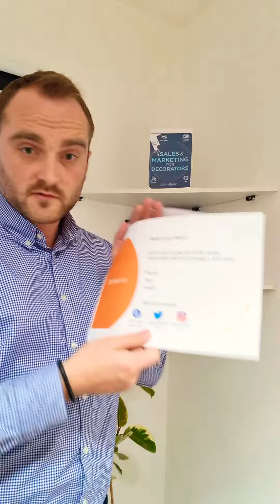Free 10 page quote / proposal template for Painter & Decorators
Free 10 page quotation pack template for decorators!!!

Please share with anyone you think will benefit from it